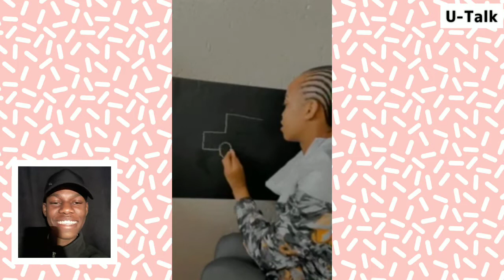Ntando Duma Plays "Draw and Guess" against her Daughter Sbahle Mzizi .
Ntando Duma Vs Sbahle Mzizi ...Who do you think is going to win ?

Thank you so much  for watching our videos we really appreciate it and we love you ❤.Please dont forget to  S U B S C R I B E and turn on all notification bells so that a message will be send to you when new YouTok  videos come out

BACKGROUND MUSIC.

Musician: LiQWYD

Musician: LiQWYD

Musician: @iksonmusic